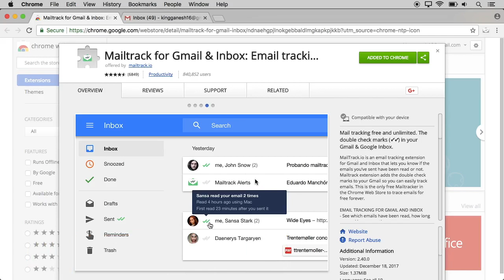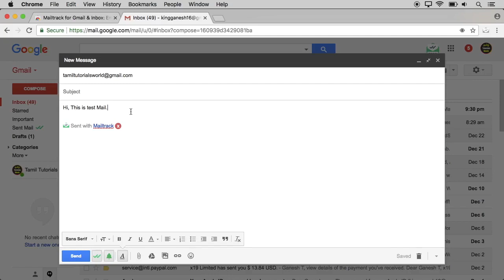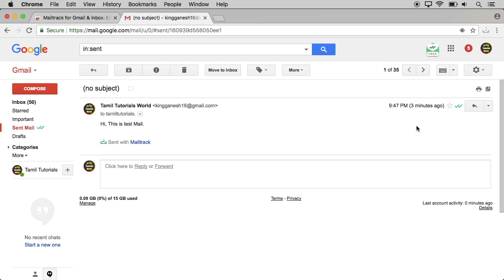How to know if someone read your gmail Tamil Tutorials World_HD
இந்த வீடியோவில் நீங்கள் அனுப்பிய  Email-யை படித்து விட்டார்களா இல்லையா என்பதை தெரிந்து கொள்வது எப்படி?